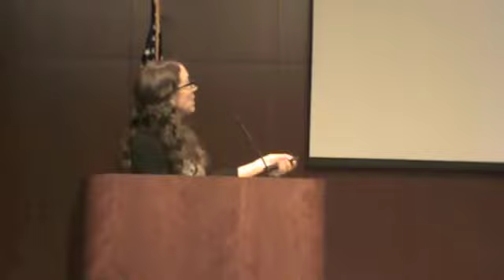Panel 2: Catherine Seavitt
Panel 2: Real Opportunities and Limitations for Incorporating Ecosystem Restoration into Resiliency Planning

Catherine Seavitt, City University of New York